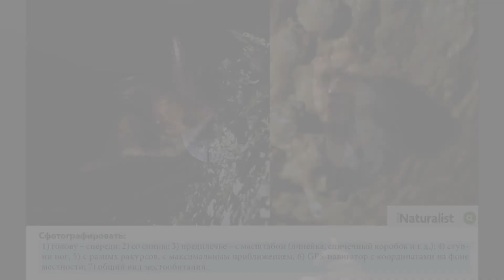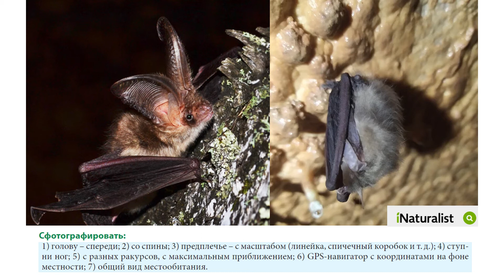Летучие мыши Сибири и где они обитают — Алексей Маслов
Краткая лекция младшего научного сотрудника ИСИЭЖ СО РАН Алексея Маслова в рамках мероприятий, посвященных Дню российской науки.

Организатор: Выставочный центр СО РАН.